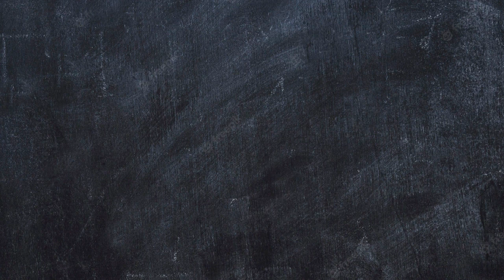May 17, 2024